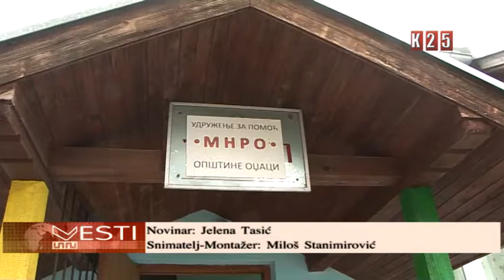Udruženje za za pomoć mentalno nedovoljno razvijenim osobama opštine Odžaci dobitnik je nagrade 22